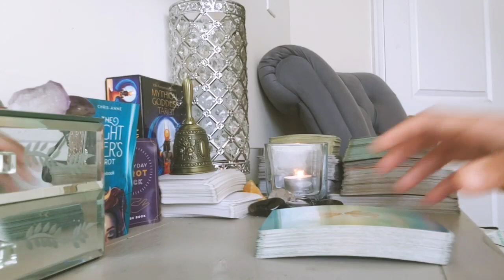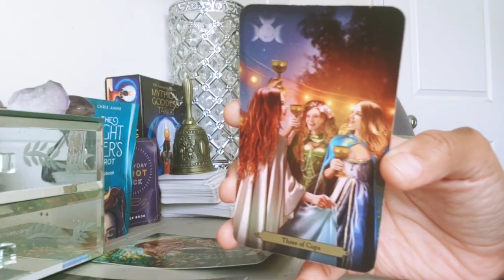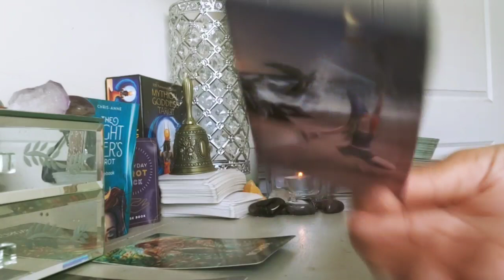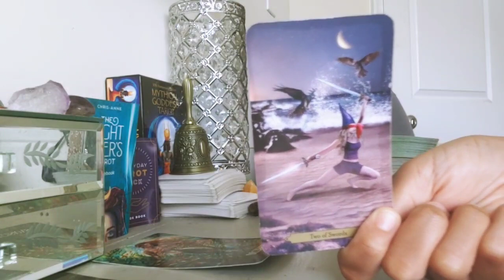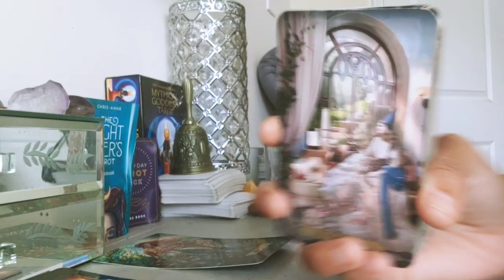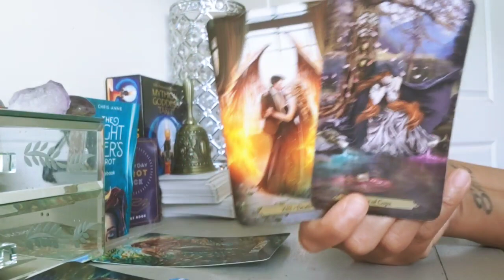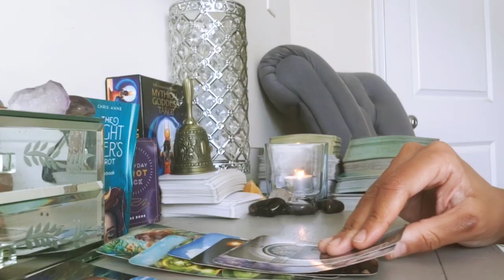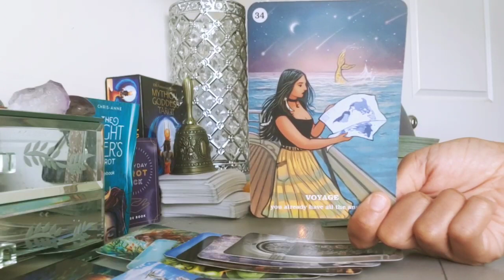LIBRA - ALL EYES ON YOU! (MARCH 2022)